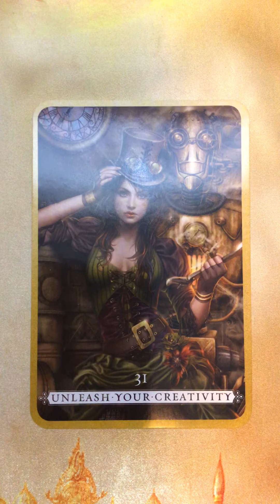Oracle Message ~ Saturday 29 August, 2020